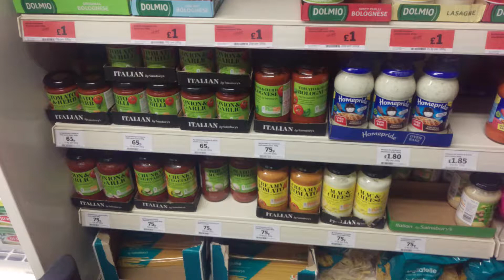LV= creamy mac and cheese and spaghetti garlic sauces in Sainsburys